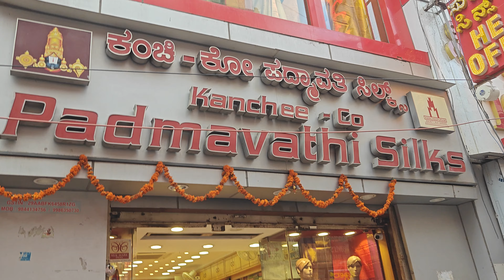ಹಬ್ಬ ಬಂತು preparation ಶುರು🤷/ಎಷ್ಟು ದುಡ್ಡು💴 ಇದ್ದರೂ ಸಾಲದು😓/ವರಮಹಾಲಕ್ಷ್ಮಿ ಹಬ್ಬ 2024 ಶಾಪಿಂಗ್/ಕನ್ನಡ vlogs❤️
Chai Victory
Next to Zudio
Bhimaneni Towers, Manyata Tech Park, 78/1, 14th Cross Rd, beside IBIS, Chanyakya layout, Nagavara, Bengaluru, Karnataka 560045

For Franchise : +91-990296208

Viewers are subject to using the information provided in this video or buying any products at their own risk. This channel does not take responsibility for any harm, illness, or side-effects due to the use of our content, information, or anything related